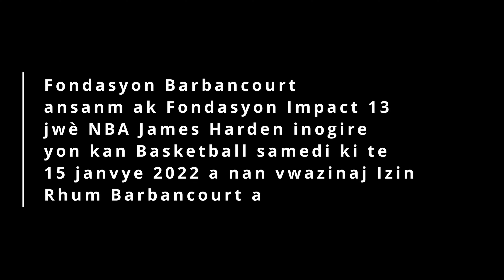Inogirasyon Teren Basketball Fondation Barbancourt ak Impact 13 Foundation (James Harden)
Inogirasyon Teren Basketball Fondation Barbancourt ak Impact 13 Foundation (James Harder)